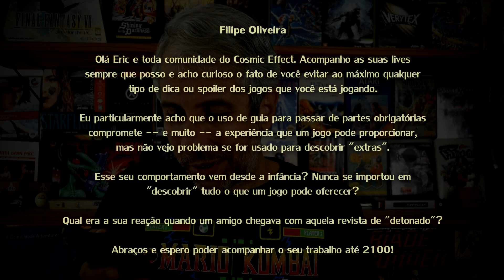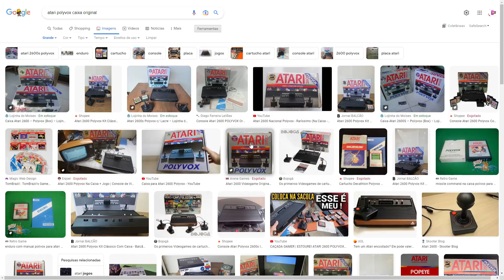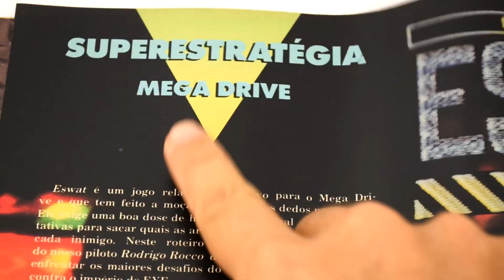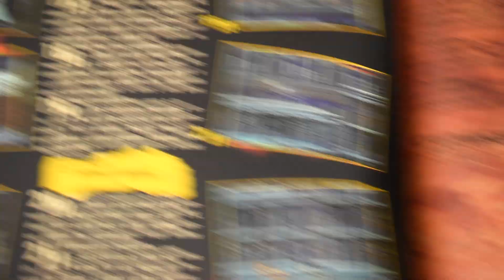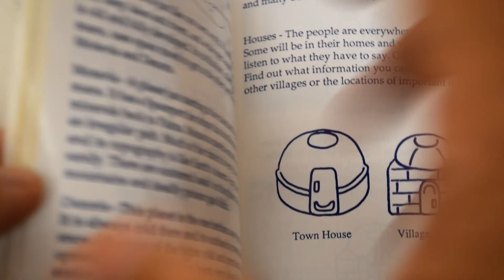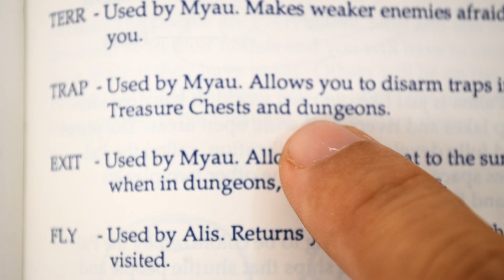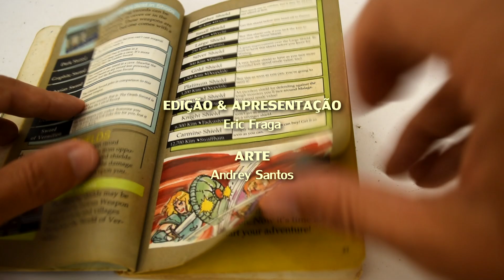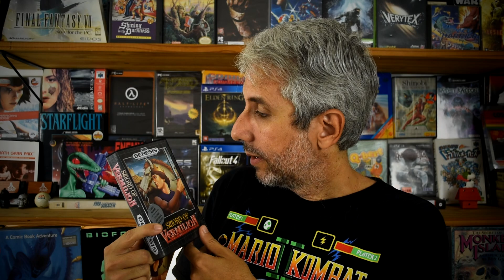Por Que Eu Só Jogo Sem Spoilers?